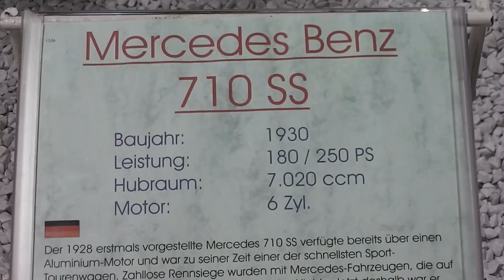Mercedes-Benz 710 SS - German car from 1930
Here you can see a video of a Mercedes-Benz 710 SS - German car from 1930 (filmed in the Technik Museum Sinsheim, Germany). I have make many more videos in this museum. On my YouTube-Channel you can see them. Have a happy day! :-)

Hier können Sie sich den Mercedes-Benz 710 SS von 1930 aus dem Technik Museum Sinsheim (in Baden-Württemberg) ansehen. Wenn Sie sich weitere Videos ansehen möchten, dürfen Sie gerne meinen YouTube-Kanal besuchen. :-)